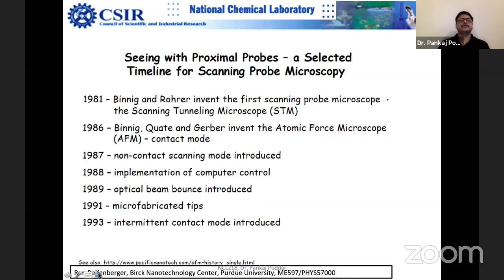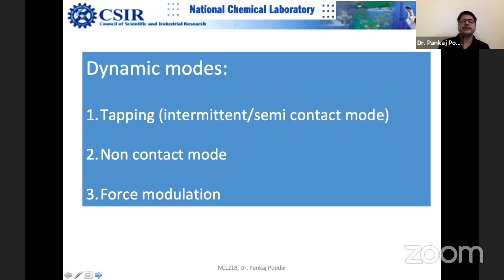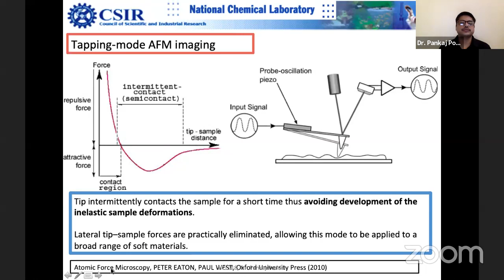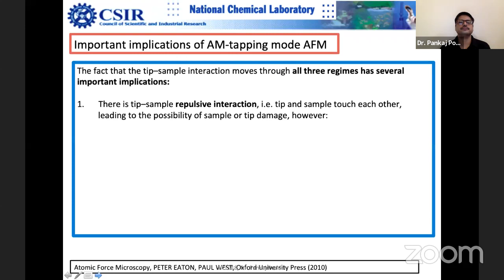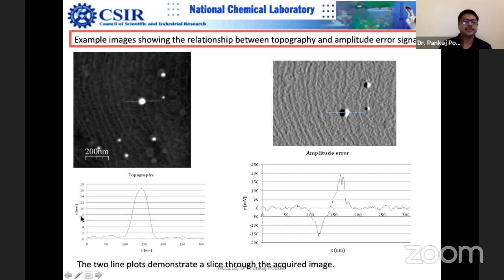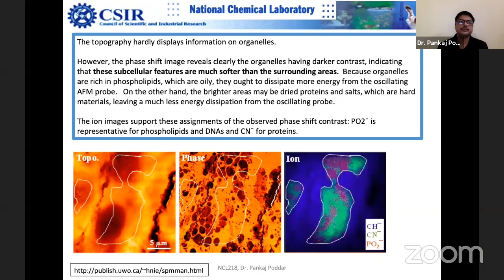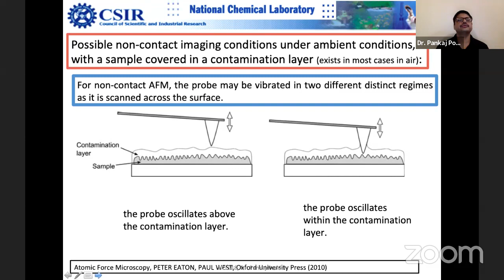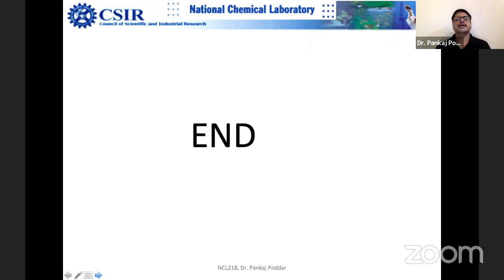Introduction to various modes of atomic force microscopy- Part-2